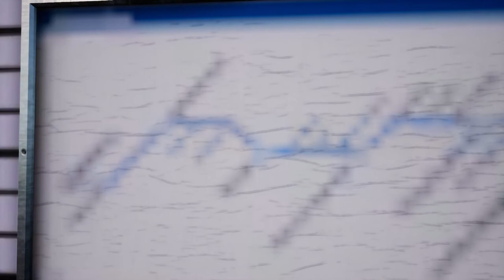Sonntagsfahrer - Vom Trainspotten und neuem Rekord ft. Larwan (Train Sim World 2020 ''Multiplayer'')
In der heutigen Folge, fahre ich die "1W00 London Paddington - Hereford" in einer Class 166.
Larwan kommt mir entgegen mit der "1P22 Oxford - London Paddington".

In "Sonntagsfahrer" fahren Larwan und ich, gemeinsam durch einen Multiplayer oder uns in einer Multiplayer Simulation entgegen.
"Sonntagsfahrer" kommt (so gut wie) jeden Sonntag um 18 Uhr!

Chapter/Kapitel:
0:00 Begrüßung
0:42 Einstieg in die Class 166
2:03 Fahrt von London Paddington nach Slough
19:32 Fahrt von Slough nach Reading
33:55 Ankunft in Reading
38:11 Verabschiedung